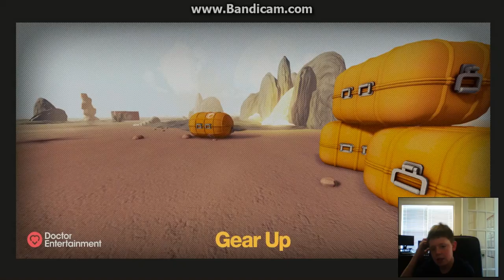Gear up 1# | Tank Cerator!!